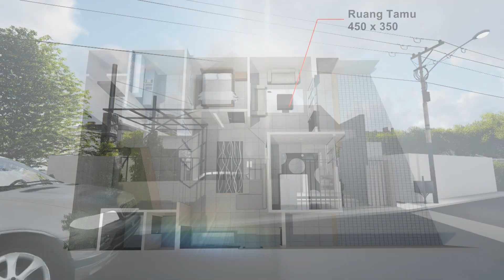Inspirasi Desain Rumah Tinggal Bergaya Tropis Minimalis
salah satu referensi desain rumah bagi anda yang mempunyai budget lebih untuk mendapatkan sebuah konsep hunian dengan memiliki ruang keluarga yang cukup luas dan lega.

Luas lahan 177m2

Untuk estimasi biaya untuk pembagunan 1 unit hunian ini akan menyedot biaya sebesar :
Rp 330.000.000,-